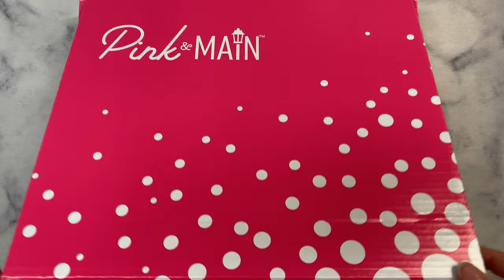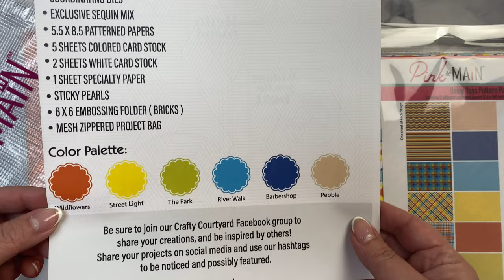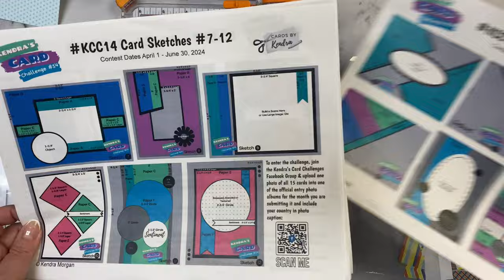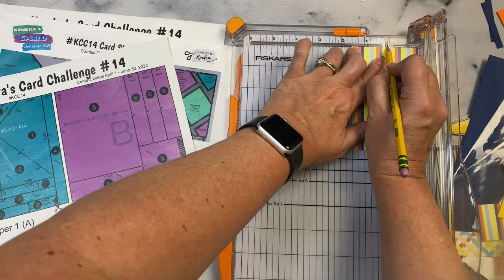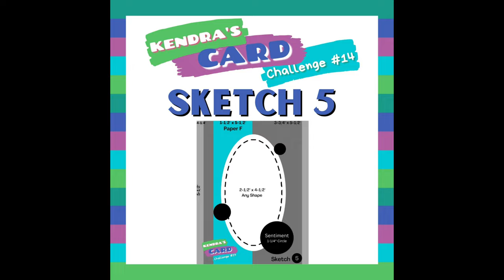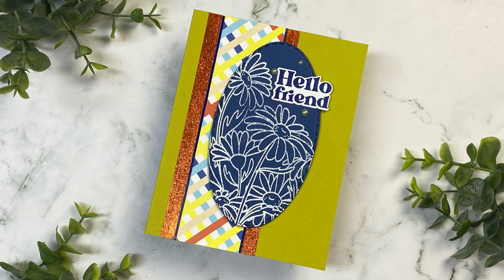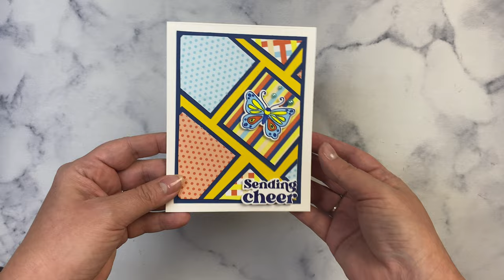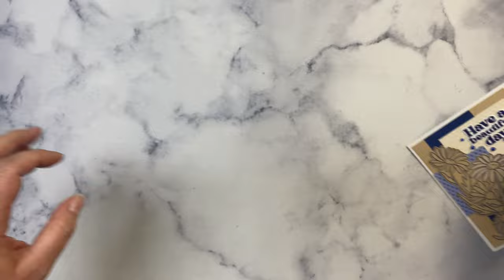Pink & Main April 2024 Crafty Courtyard Kit 20 Cards using KendrasCardChallenge14 - Free Printable!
Welcome! Today, I am sharing how I made 20 cards with the Pink & Main April of 2024 Crafty Courtyard Kit called "Daisy Days” using kendrascardchallenge14. I'd love for you to leave me a comment to let me know which card is your favorite!

➡️ To download the free printable with cutting guides and card sketches for my current quarterly cardmaking challenge ,